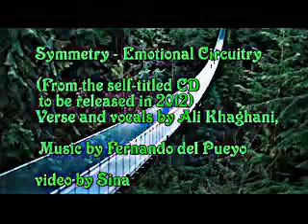Symmerty -Emotional Circutitry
Symmerty -Emotional Circutitry ,from the self -titled Cd to be released in 2021 .by Ali Khaghani, music by Fernando del Pueyo ,video by Sina

lyrics;

In a room with a view, at a home with no walls
Another enchanted eve, detached my soul stalks the night
Incumbent yet I'm front and center
Awaiting the harbinger with baited breath

And as the descending sun sets the night ablaze
Her shadow falls, her shawl drapes the stars
As the sirens sound overhead

Senescense and sin, bound weary of the wait
Only the anacrusis
A knock upon heaven's gate and I'm found wanting again
Perched upon the crest of the universe
Above the clouds and beneath the rain
Thunder strikes a lucid chord and every spark resonates in me

Delicate her tears fall silent tonight
The radiant twilight ousts the allure of night and day
Wrecked by silence, the wisp in her plea quivers in the breeze

Ashes scatter over seas, still behind this rouge mask
I admire her grace on the tides
Her breath wakes the lake and I'm on the lamb
Victimized by her esoteric infiltration of my dreams by first light...

Another tale burdened by a tragic beauty
Somber delicacy, pouting lips curled precociously
Savoring her taste on my lips as again I wake from dreams of delirium
Only to be complicated by such alluring grace

Yet the oracle within recedes the memory
Tracing the roots of our legacy; "If I could only reach her now ..."

Visions betray me
Seething the sun knows no rest
The clouds dissolve into sylphs
The embers gather to rekindle the flame
Musing as the corrosive tears leave death and decay as souvenirs

Intent I pursue the nightcrawlers back to her deluged hostel
Where the lost crowd a haunting, left forever adrift in reveries

I'd always recall the mourning serenade on the night a blind Moon witnessed us as one
United we'd sledge-hammer time through space
There amongst the lazy haze stood our past, present and future
Joined together through the heart

Reaching-out across cyber highways of virtuosity
I'd found her here, felt her near, the taste to compromise my sin
Her pain made me care again, now I'd ache for her release
Forevermore to crave her moans through the surplus of throbbing sex and scathing plasma
Elated I'd bathe in ecstasy
Timeless as the toxins age the cycle and the rift elongates the space
Where awestruck moments remain suspended to gawk at our shine

Resolute I declare; "I love her, I feel her I feed her my life
She's in my blood, she owns my pulse"

The inferno negotiates her broken heart
Treacherous the kiss she'd stolen from me
Bitten by her lips, pores spoiled and venom oozing
Her eyes like orbs of light glisten in the night
Her flesh softly heaving in my arms

No tears to be heard through the rain
Yet at last the sun rests in her gaze
The shine ruptures the sky
New day delivers timeless rapture
Still captured by her light I knew then and there this could no longer compute
I implode, shouting; "My love, wait for me"
Blasting circuitry, cyber highways and fiber optics
My careless smile incites the stars as I breathe her in;
"This world may no longer hold me I'm coming through...".